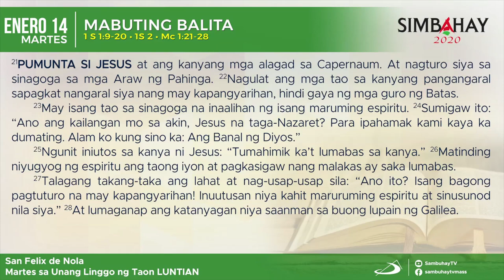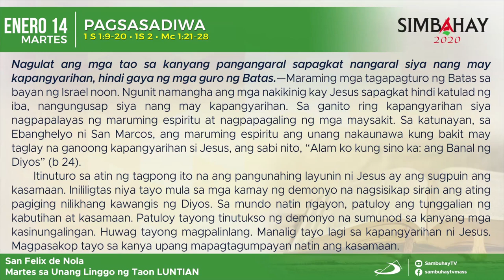Simbahay | Martes sa Unang Linggo ng Karaniwang Panahon | Enero 14, 2020